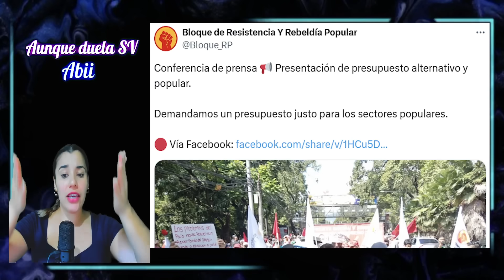¡SALE OTRA MARCHA! ¡ABUELITA APROVECHA MARCHA Y LE SALE CON MΛCHξTE DESξNVAINΛDO A NAYIB BUKELE!